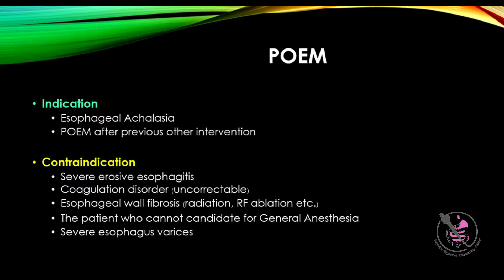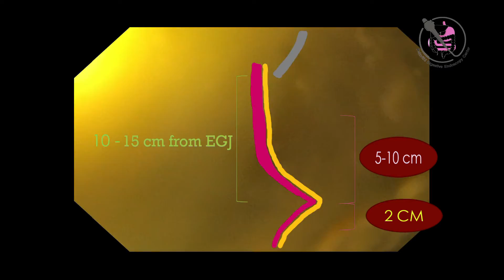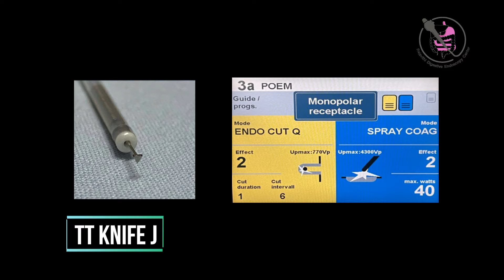POEM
POEM by Kamonchanok Arampong,RN for Nurse